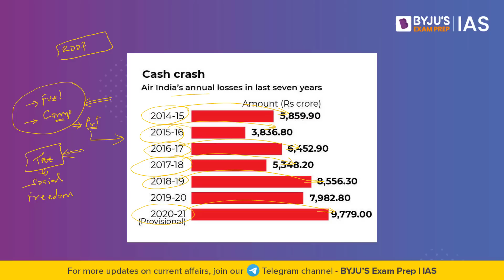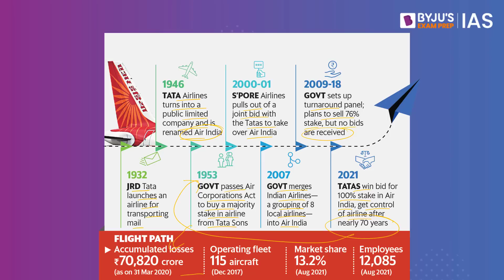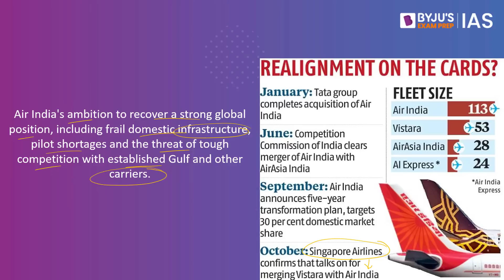Air India’s Mega Deal For 500 Jets | Air India Restructuring | IAS Prelims & Mains 2023 | UPSC CSE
Attend the Free workshop on "How to Choose an Optional Subject for UPSC CSE?" LIVE on BYJU'S Exam Prep App on 14th Dec at 7 PM.

Air India is close to placing landmark orders for as many as 500 jetliners worth tens of billions of dollars from both Airbus and Boeing. The deal gives Tata a fleet of aircraft, cementing Air India as the country's largest international carrier and second largest in the domestic market after IndiGo. In this episode of Big News, we shall discuss the impact this deal would have in the larger context of our economy.

👉 Download the BYJU'S Exam Prep App for Current Affairs updates and much more!

For The Big News in Hindi visit our Hindi Channel: @BYJUSIASHindi

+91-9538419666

Happy Learning!